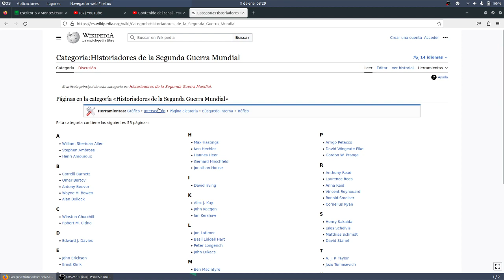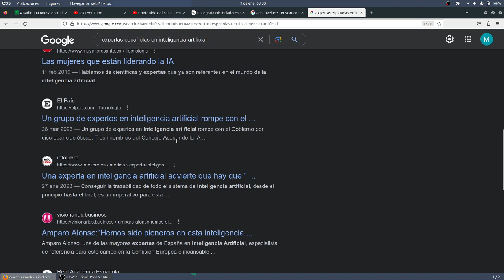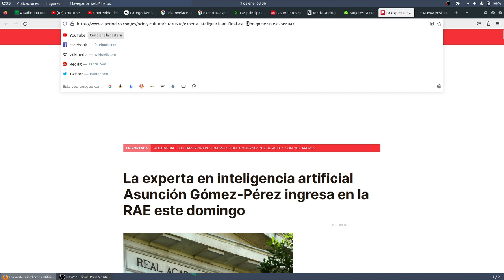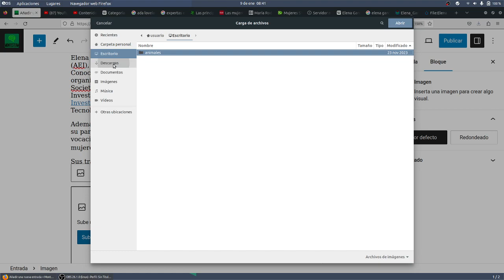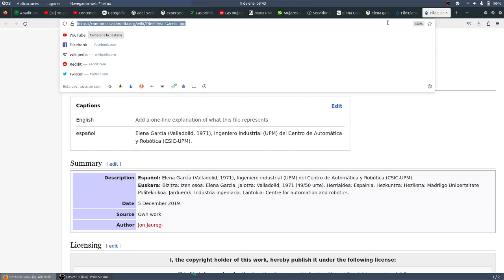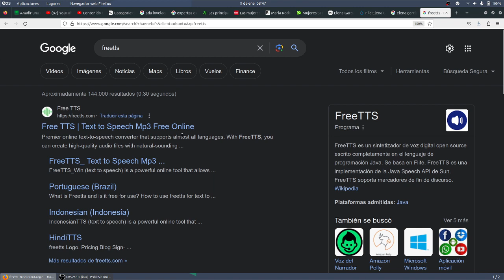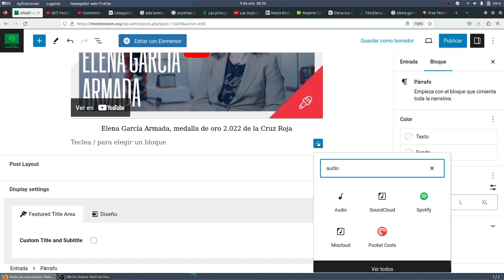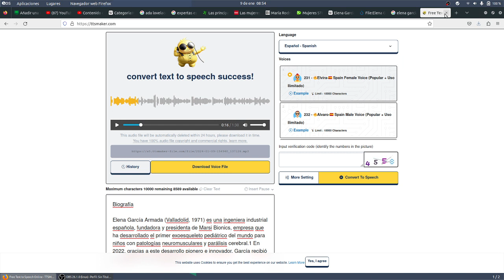Biografía de estudioso estudiosa DEFENSORES TIC 2º BACH MONTESTEAM Wordpress IES Monterroso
Biografía de estudioso estudiosa DEFENSORES TIC 2º BACH MONTESTEAM Wordpress IES Monterroso Comunicación Digital y Pensamiento Computacional IES Monterroso